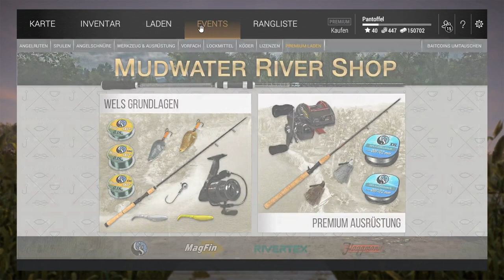FISHING PLANET #244 - CRAPPIE VALENTINE CUP QUALI #1! 🎣 || Let's Play Fishing Planet